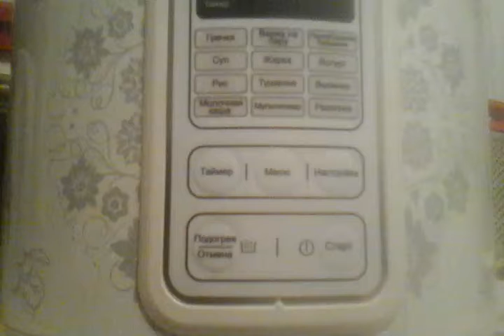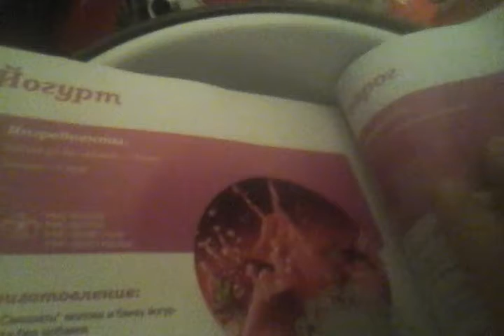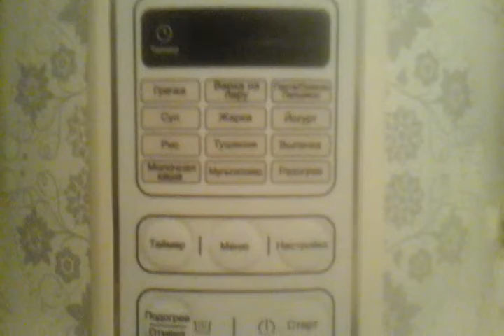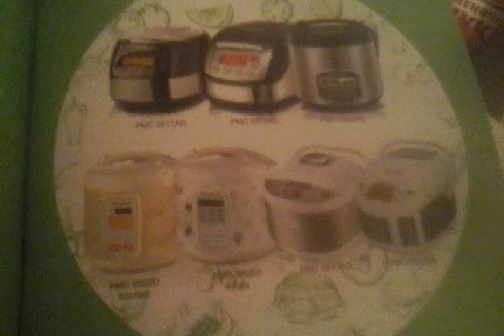Обзор мультиварки Polaris